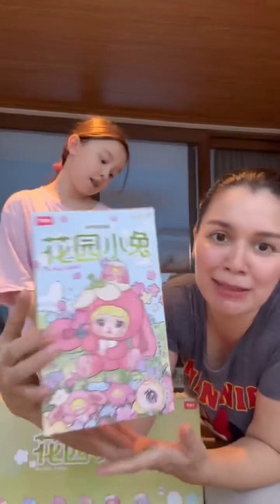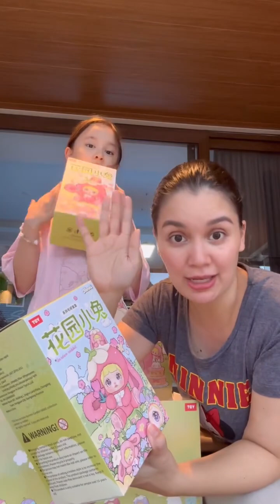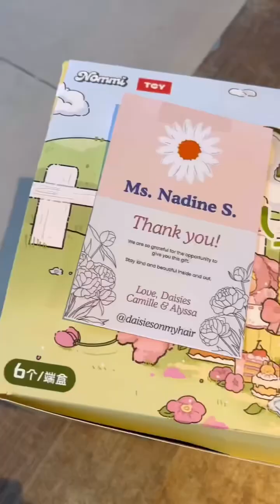Nommi V2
Nommi V2 from @daisiesonmyhair thank you so much🥹🥰 napaka cute po nito☺️ anything you need or gusto nyo din tong Nommi v2 message them. Love love to you 😘